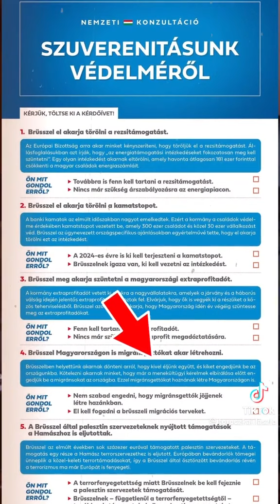A Mi Hazánk elnöke a nemzeti konzultációról